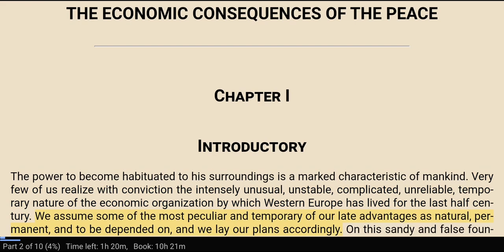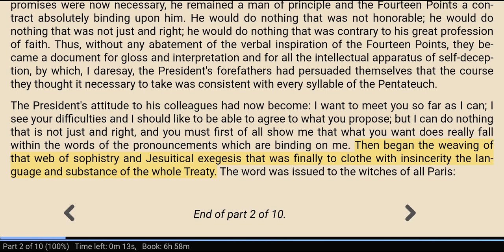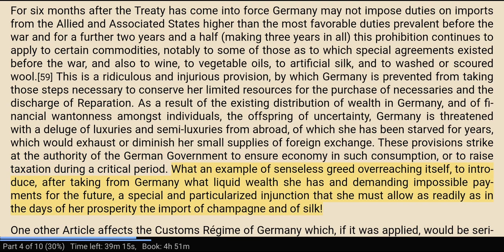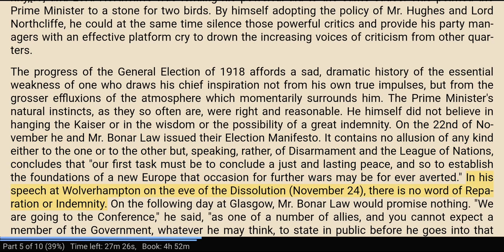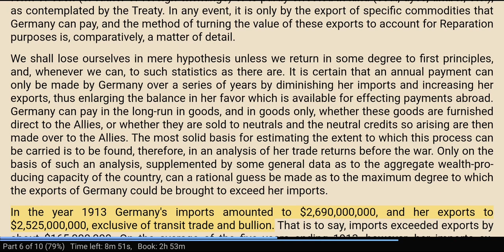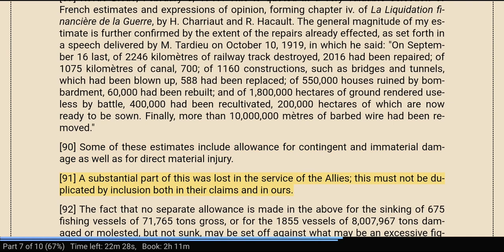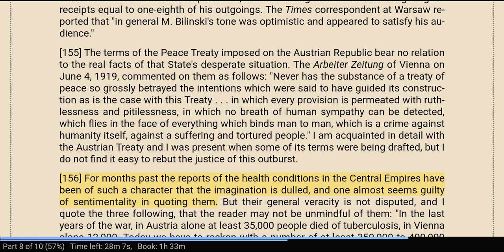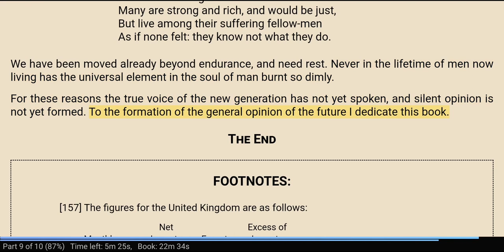The Economic Consequences of the Peace - John Maynard Keynes - Full Audiobook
CHAPTERS
0:00 1 Introductory
6:47 2 Europe Before the War
30:07 3 The Conference
1:06:37 4 The Treaty
2:32:45 5 Reparation
5:30:31 6 Europe After the Treaty
6:10:45 7 Remedies